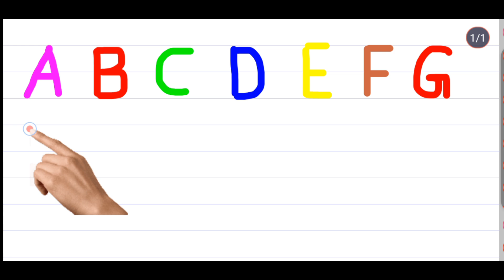One two three, 1 to 100 counting, ABC, ABCD, 123, 123 Numbers, learn to count, alphabet a to z -1005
Here you learn English alphabet a to z with picture and song, abcd, a for apple b for ball C for cat, abcd
Hastag